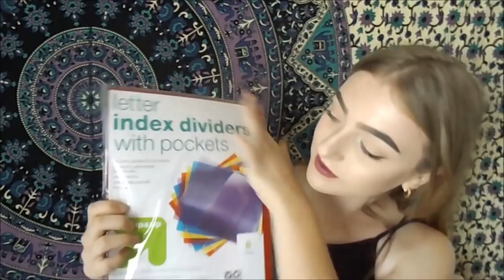Back to School SUPPLIES HAUL! 2016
I hate school :) CAN WE GET TO 175 LIKES HEARTRAYNA FAM?! Comment requests for more videos + any questions you may have!
About Me:
How old are you?
16
I'm going to be starting 11th grade in August 2016
Get literal free money from downloading apps. no joke. free money. *NOT SPONSORED
Get cash back when you shop! *NOT SPONSORED (It actually works yo I got a sephora and a paypal giftcard)